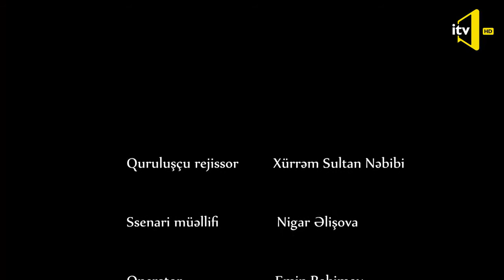Hurren Nebibi_Miras"Cövkən oyunu"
Yönetmen ve Yapımcı_Hurrem Sultan Nebibi.
Film_Cevken oyunundan bahs ediyor.